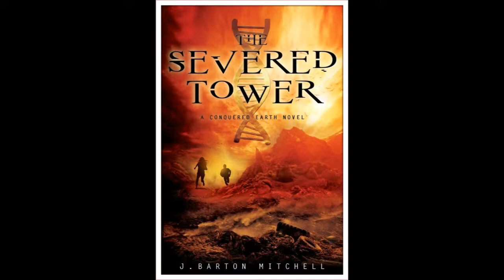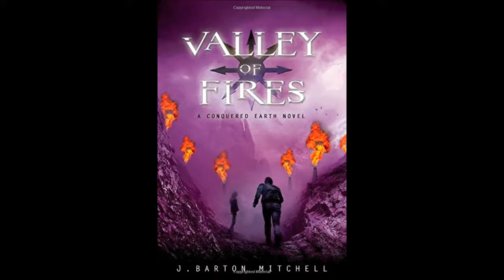Midnight City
Book summary of Midnight City by J. Barton Mitchell